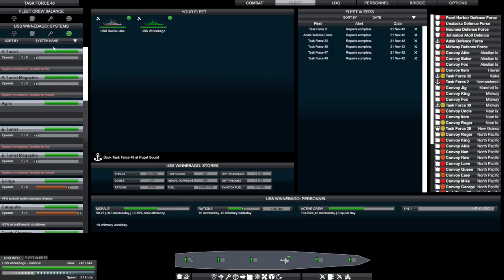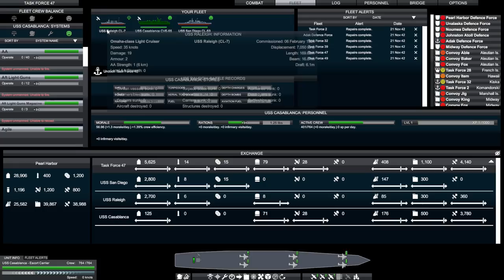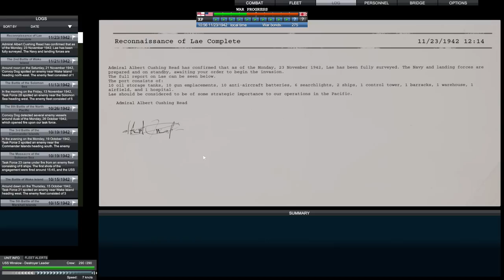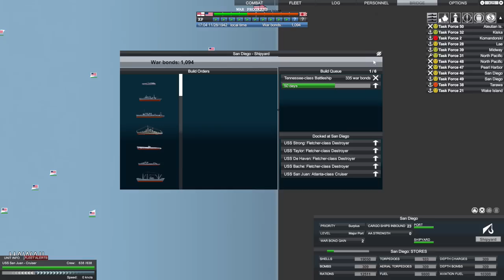Victory at Sea Pacific | Where were we? Part 18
Hello and Welcome to our first look at Victory at Sea Pacific! Lets see if we can repeat history and win in the Pacific Theatre of War!

Search and Destroy Enemy Fleets across the Second World War’s Pacific Theatre. Engage in a tactical game of cat and mouse in this huge open world naval warfare Real Time Strategy.

Plan your own campaign in Victory at Sea Pacific.

Victory at Sea Pacific - the game of naval combat during the Second World War where a player can switch between commanding the entire Pacific theatre to zooming down to take control of individual ships and flights of planes.
Fire the torpedoes from your submarine wolf pack or step onto the Bridge to direct your fleets and change the course of the war.

Bringing an epic approach to real time strategy war gaming, players develop their own story with an open world sandbox mechanic in a desperate attempt to win the World War 2.

The game sees you to take part in a nerve wracking game of cat and mouse as you scour the seas in search of enemy fleets and send submarines to strangle their supply lines.

In Victory at Sea Pacific you can covertly recon enemy positions and launch a large scale amphibious assault by sea and air against the chosen targets.

Fighting a coastal invasion brings together large numbers of ships from landing craft of various types, to multiple flights of aircraft and mighty ships to bombard the enemy positions in an attempt to capture key objectives from the enemy

In addition Victory at Sea Pacific allows you to take command of large squadrons of planes against enemy fleets and send scouts to hunt for the enemy wherever they may be.

You can also train your crews in and out of combat, setting drills and rest periods as well as managing rations and monitoring their morale. Do you push them to breaking point or build a highly skilled team ready for combat.

Choose your fate in Victory at Sea Pacific
In Victory At Sea Pacific your destiny is in your hands, there are no levels, there is no do over. This is Pacific Warfare from day one until ultimate victory is achieved. Every engagement is important, the combat merciless, and the outcome is uncertain.

Upgrade ports and build shipyards to customise and create multiple fleets, sending them to different parts of the Pacific theatre to perform whatever tasks you see fit. Will you send submarines to harass enemy supply ships or send flights of planes to hunt for enemy ships?

Remember you must always be vigilant, it only takes a fleet to slip past you in the night and attack a poorly defended allied port to see the tide turn against you.

How the naval war in the Pacific ends is up to you and the decisions you make.

A huge fleet to choose from.
With over 100 ship classes and counting, representing thousands of vessels, and dozens of types of aircraft and ports spanning the Pacific ocean, Victory At Sea Pacific represents limitless strategic options as you find yourself in total command of the Pacific Theatre during WW2.

Victory at Sea Pacific features;
Search and destroy enemy fleets across the entire Pacific Ocean
Effortlessly switch between commanding the entire Pacific theatre and controlling the fate of individual vessels and planes
Upgrade Ports and build shipyards
Harass shipping and starve ports of vital supplies
Organise large scale amphibious assaults on major ports
Control unique vessels such as the huge I-400 submarine aircraft carrier
Build highly skilled crews ready for combat
Pausable gameplay allows you to order fleets and then continue the action
Play as Axis or Allied fleets (Japanese & RN campaign coming soon)

From small skirmishes involving single destroyers and hunting down merchantmen, to the clashing of massive fleets against implacable enemies, Victory at Sea Pacific is your ticket to exciting battles that take place on the dangerous seas of World War II.